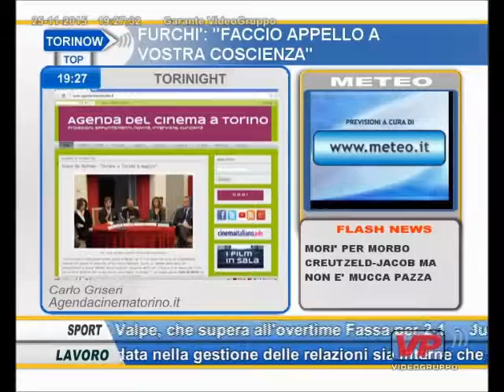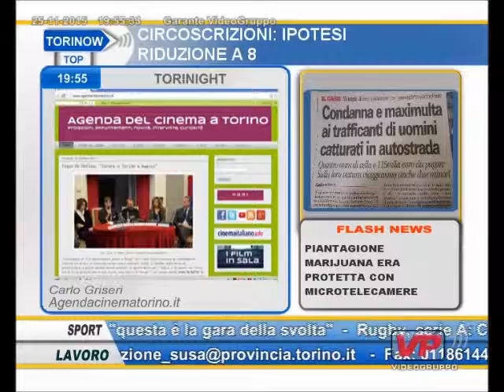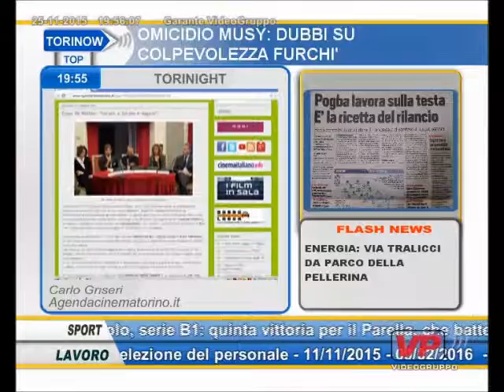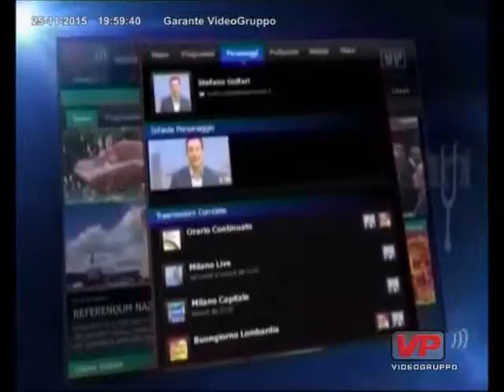Agenda Cinema Torinow 11 - 25-11-2015